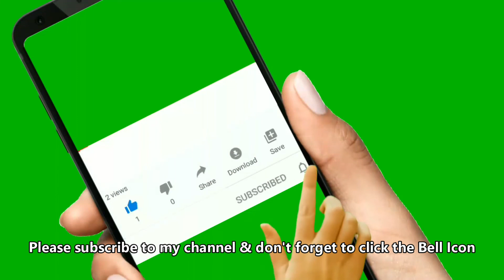Restaurant Style Crispy Baby Corn Chilli | Baby Corn Manchurian Recipe